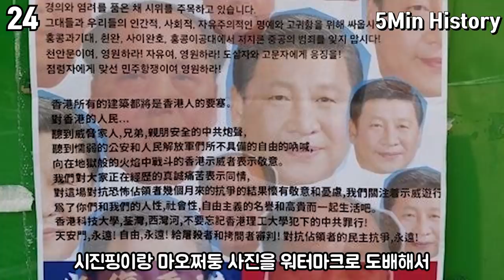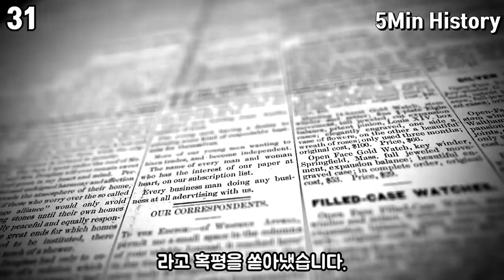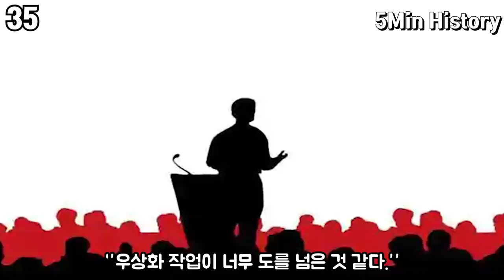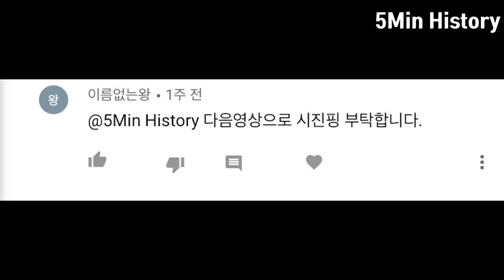시진핑에 관한 재미있는 사실들